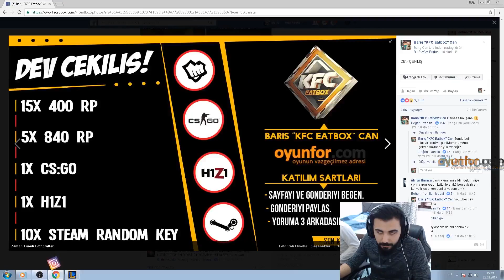SAYLINT KING FANBOY FLASH VURUYOR ISTE KANITI !!!!